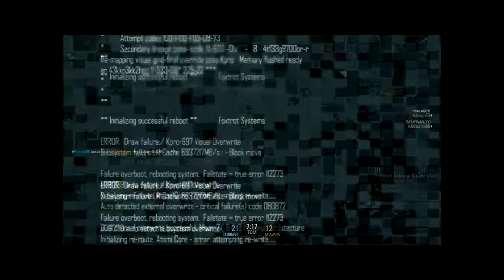A Bit O' Blacklight and a message to you!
if you do watch any of my video's, please stop! and go over to the main zeebloc channel as thats where i will be uploading stuff from now on!

song, 'spoon gathering' by muzzy